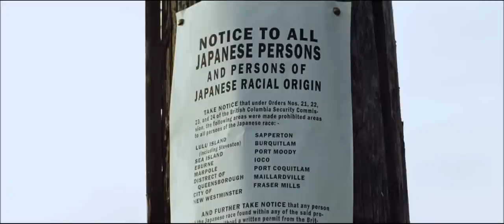Official Tora Trailer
Music composed and produced by Rick Horrocks.